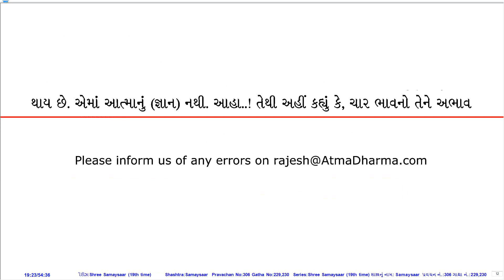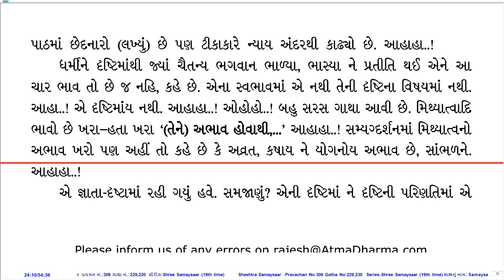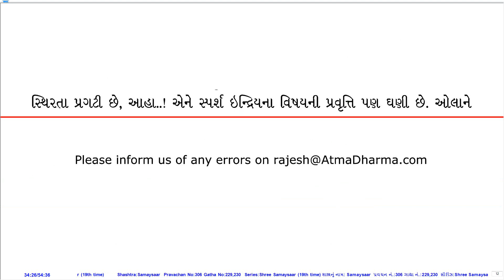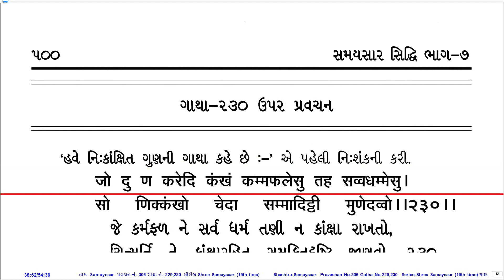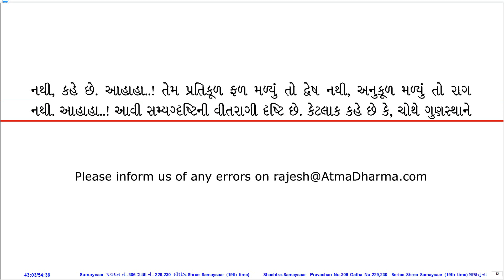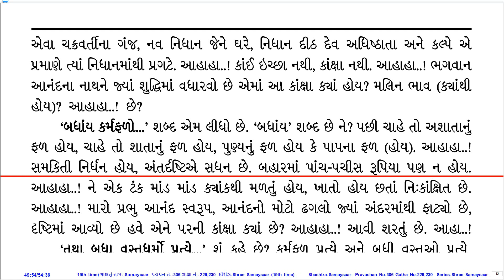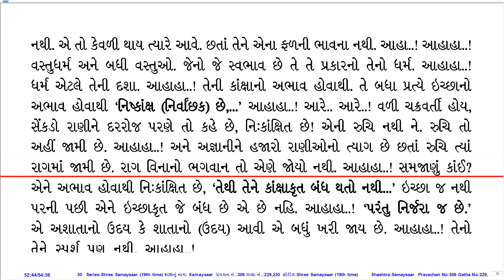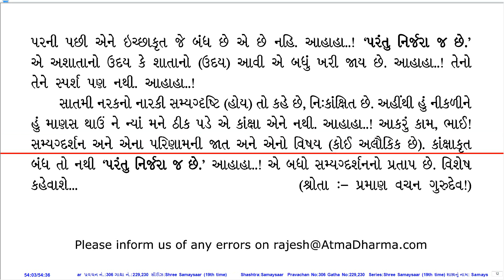Prav. No. 306 on Sh. Samaysaar (19th Time Series) by Pu. KahanGurudevshree With Gujarati PDF.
Pravachan Details:
Prav. No.: 306
Shastra (Series): Sh. Samaysaar (19th Time Series)
Gatha No.: 229,230
Shloka No.:
Lang.: Guj.
Day, Date: Sun, 09-Sep-79
Tithi: Bhadarvo Vad 3
Quality: Good
PDF Lang.: Guj.